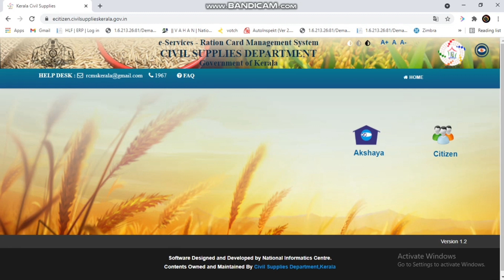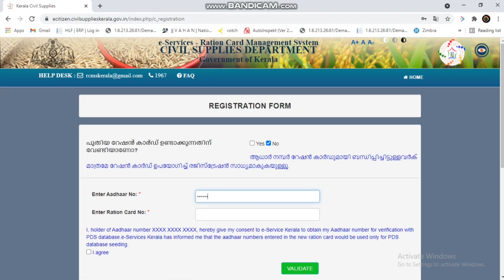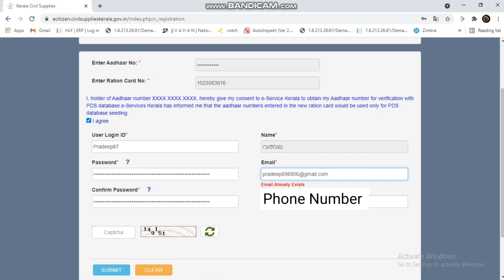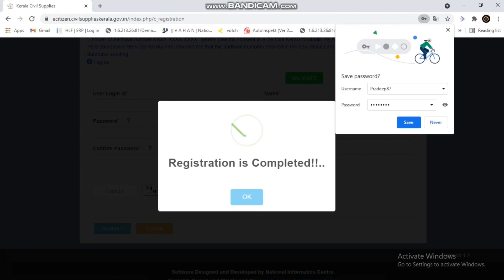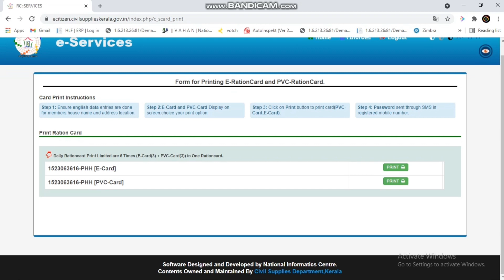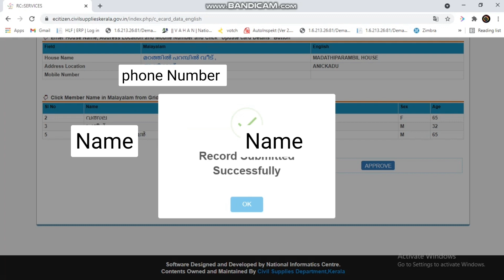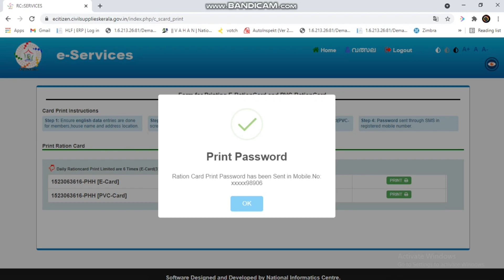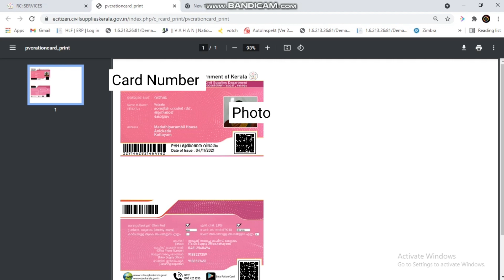How to apply For Smart Ration Card| How to Apply PVC Ration Card| Digital Raton card print Kerala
New Smart Card Ration card,
smar Ration card in kerala,
 Digital ration cardin kerala,
 Smart ration card Supply November,
How to apply For smart ration card,
New digital rational card apply online Kerala, how to apply new smart ration card,
how to apply new smart ration card online in tamil,
Smart ration card Supply November, apply ration card, atm card, debit card,
pvc ration card print,
ration card pvc print,
ration card pvc card online, pvc ration card order, pvc ration card download,
HOW TO APPLY FOR SMART RATION CARD, Kerala Smart Ration Card Application,
kerala ration card,
kerala ration,
 smart ration card apply online kerala, smart ration card malayalam,
new ration card online, Kerala government launched paperless ration card,
how to apply for smart ration card online malayalam,
application fees for smart ration card,
how to apply smart ration card,